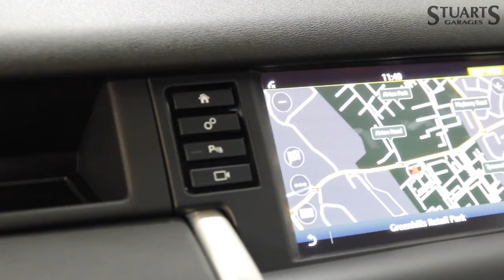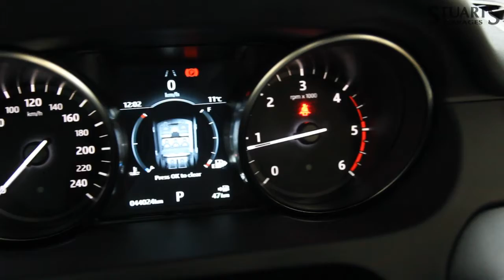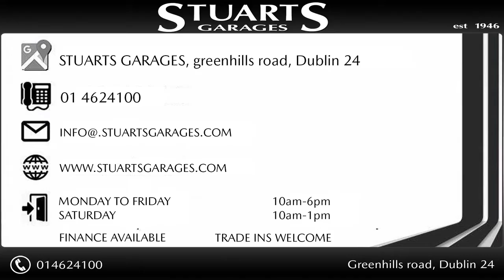2019 LAND ROVER DISCOVERY SPORT 2.0 TD4 HSE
2019 LAND ROVER DISCOVERY SPORT 2.0 TD4 HSE
7 SEAT - BLACK PACK , CONTRAST ROOF , PAN ROOF , 7 SEATS, KEYLESS ENTRY
One Owner - Full Stuarts Garages Service History

Finished In Firenze Red With Ebony Leather And Contrast Black Pack Inc Black Roof And Black Alloys

Supplied with Remainder Of Manufactures Warranty And Fully Serviced

Tailored Finance Options Available Inc PCP

Buy In Confidence ''Stuarts Garages''  -The Landrover People - est since 1948